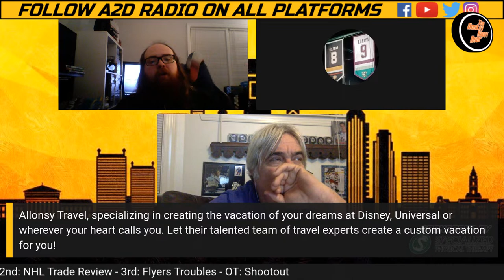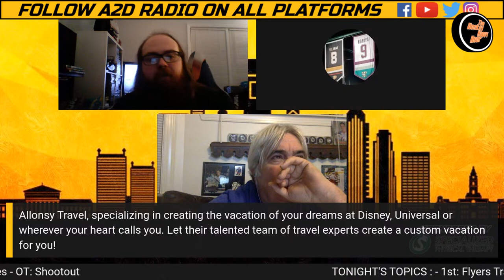Philadelphia Flyers: TRADE OPTIONS + 2023 NHL Trade Deadline Preview | NHL News & Updates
The NHL Trade Deadline is upon us. We have seen some teams be very active early on. A lot of rumors are swirling about who will be dealt, especially with the Philadelphia Flyers. James Van Riemsdyk is the name that is rumored the most. Lots of teams have been linked to his name, looking to add his services. JVR would be a good addition to a playoff team because he plays a strong power forward game and can help any Power Play with a strong net front presence. Kevin Hayes, Justin Braun, and Ivan Provorov have been rumored to be on the TradeBlock as well. Who will be dealt by the March 3rd Deadline?

There have been a number of Trades that have been completed late last week. Some of those deals include Tanner Jeannot to the Tampa Bay Lightning, Nino Niederreiter to the Winnipeg Jets, Dmitry Orlov to the Boston Bruins, and of course the big one to Timo Meier to the New Jersey Devils. Playoff teams have been actively trying to add pieces to try and make their teamsbetter for their push to not just get to the Playoffs, but win and raise Lord Stanley's Cup. There are still some very intriguing players that are still available for trade, who do you want to see go where?

Join Matt, Rob, and Brad tonight at 8:30 PM for a brand new Hockey Happy Hour as they discuss all this and more including News from Around the League and the always fun Shootout segment. Shootout topics will be trade destinations for 3 players.

Gleason’s Bar is located at 6700 Mill Creek Ave. in Levittown, PA.

Do you have damage to your home or property? We may be able to help!

BOAGGIO'S BREADS: Mt Laurel, NJ- Home of the Best Breads and Sandwiches